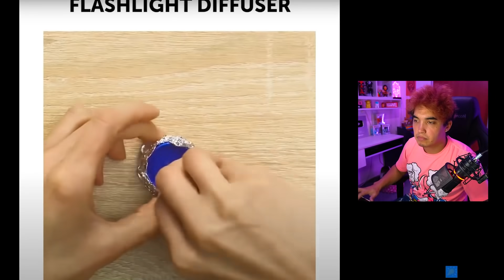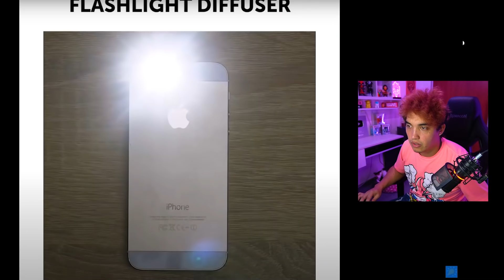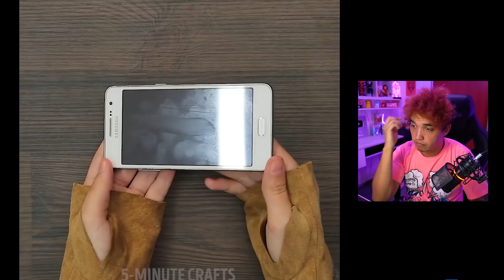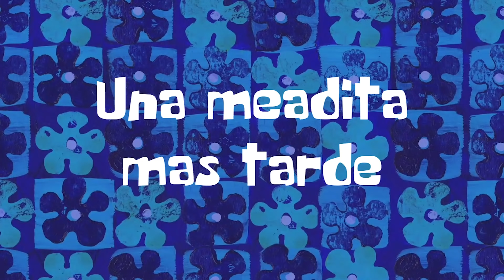107 LIFEHACKS MAS FEOS DE LA HISTORIA 😣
Sin dudas, los LifeHacks mas feos de toda la historia...